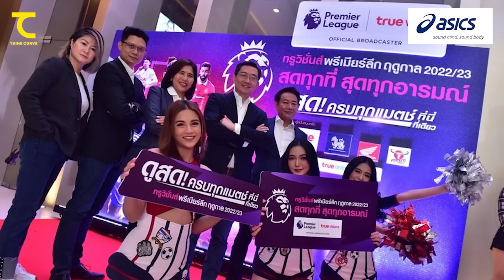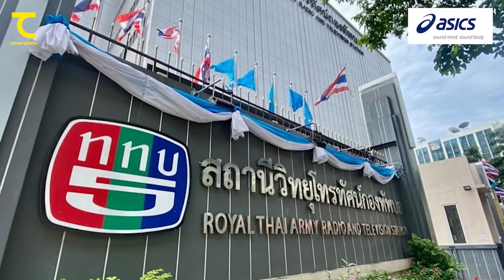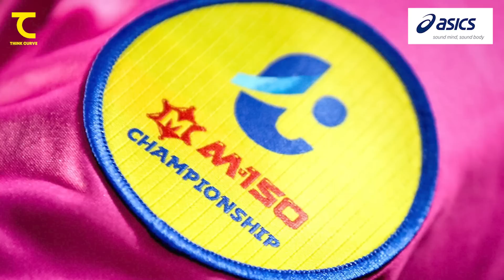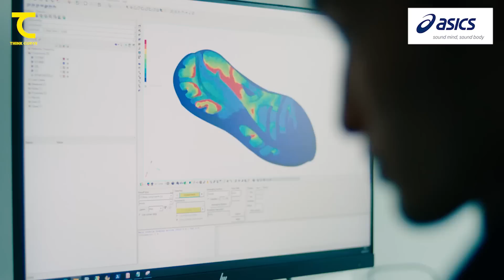มติ 16 ทีม วัดใจแฟนบอล เมื่อลิขสิทธิ์เป็นศูนย์ ไทยลีกหาทางรอดยังไง? : คิดไซด์โค้ง